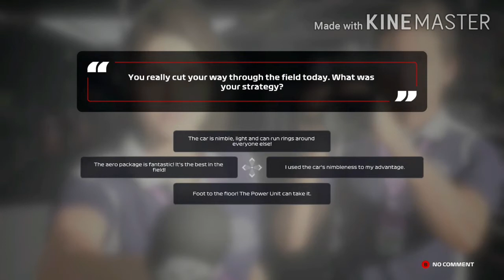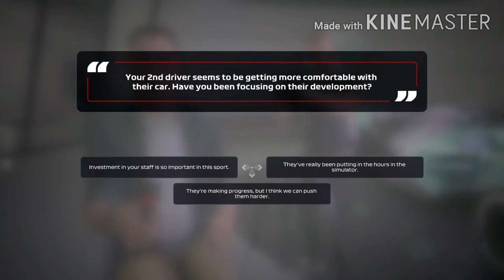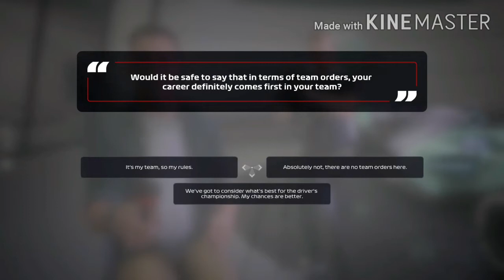F1 2020 My team. Episode 5. MEGA OVERTAKE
Welcome Engineers the Racers have a problem and Today's problem is getting through the 4th race of the f1 2020 championship. Discord